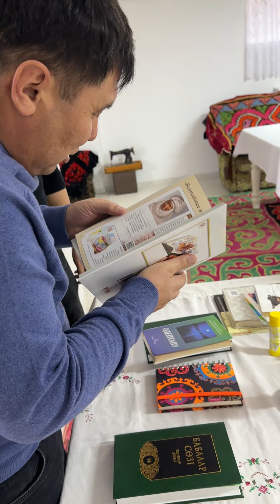Омар Жәлелұлы| Ұлттық болмысымыздың исі бұрқырап тұрған мекен.